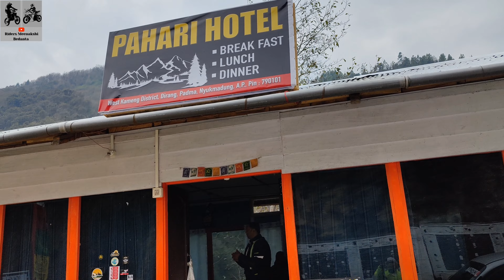Night Camping at Jung Waterfall || Frozen Sella Lake || Ride Dirang to Jung || Day 2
we spent first night at Eco valley campsite Dirang and started 2 nd day ride to Jung via Sella Pass 13700 ft high altitude, n we decided to do camping at Jung Waterfall.